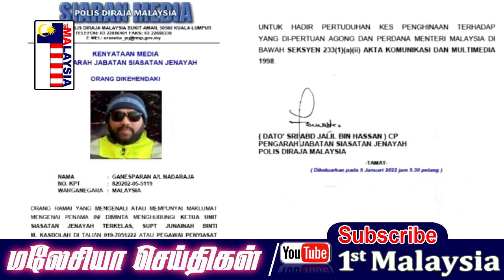MALAYSIA TAMIL NEWS பேரரசரையும் பிரதமரையும் அவமதித்த குற்றத்திற்காக கணேஸ்வரனுக்கு போலீஸ் வலை வீச்சு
1st Malaysia Tamil News: பேரரசரையும் பிரதமரையும் அவமதித்த குற்றத்திற்காக கணேஸ்வரனுக்கு போலீஸ் வலை வீச்சு

முன்கூட்டியே தேர்தல் நடத்த வேண்டியதில்லை – சார்ல்ஸ் சந்தியாகோ

நட்ட ஈடு கொடுங்கள்! – அதிருப்தியில் MRT ரயில் பயணிகள்

ஷா ஆலம், தாமான் ஶ்ரீ மூடாவில் 10,000 டன் குப்பைகள் அகற்றப்பட்டன